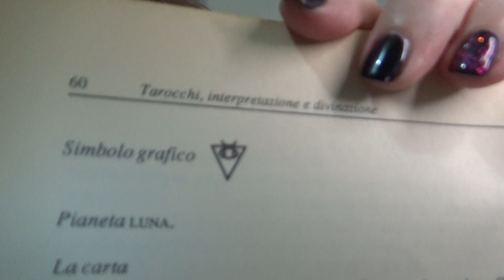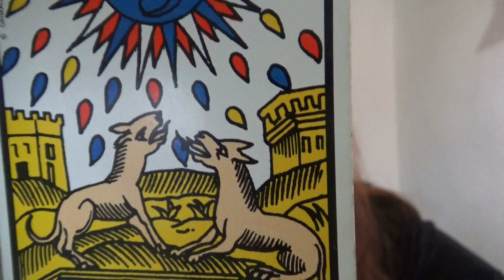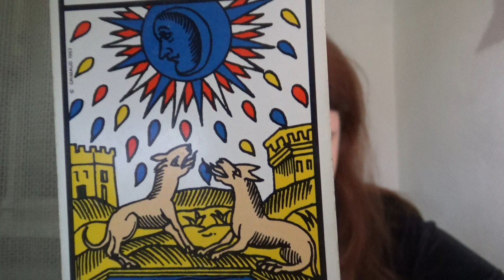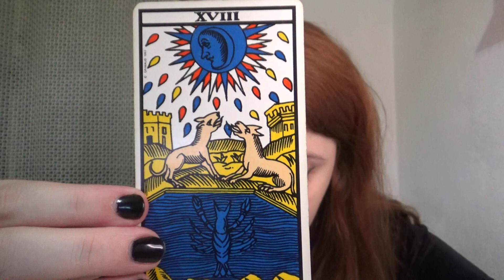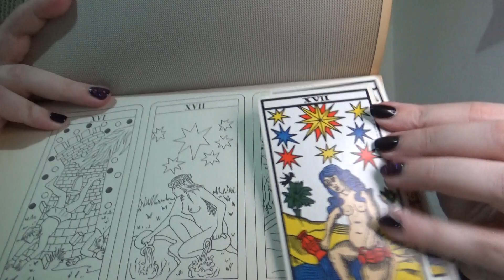Lara legge: 🃏"La fortuna con i Tarocchi" 🎴 XVIII. La Luna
Vi ricordo il mio canale telegram, dove troverete  un po' di tutto!